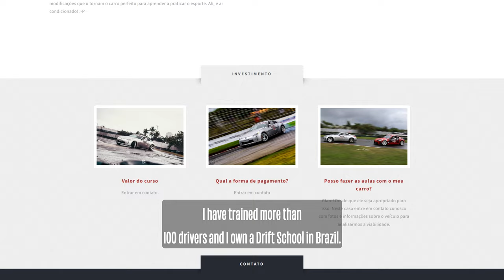From Learner to Leader: Diego Higa's Drifting Adventure | Throdle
Get ready for an exciting ride as Diego Higa shares his drifting journey! Starting from the young age of 13, under his dad's guidance, he learned to drift in his first car, an Omega Suprema 2.2 liters. Diego himself takes us through the challenges of mastering a tough vehicle, the thrill of winning Netflix's Hyperdrive, and his passion for teaching at his Drift School in Brazil.

Join Diego on THRODLE and the track, and let his story inspire your own driving dreams! 🏎️💨